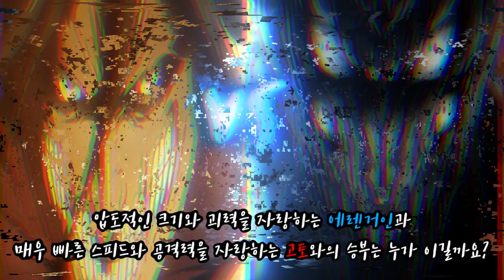에렌 거인(진격의 거인) VS 고토(기생수) 승자는?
댓글에 투표유~

Kevin MacLeod의 Hitman에는 크리에이티브 커먼즈 저작자 표시 4.0 라이선스가 적용됩니다.